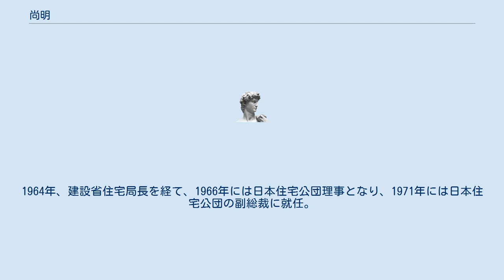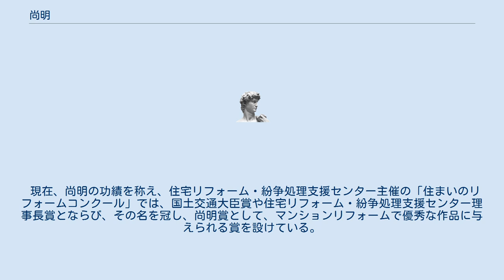尚明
尚 明（しょう あきら、1915年4月5日 - 1991年6月11日）は日本の官僚。
元日本住宅公団副総裁。
 琉球王国最後の国王・尚泰王の六男・尚光の息子として東京都に生まれる。
1933年旧制武蔵高等学校卒業後、1938年に東京帝国大学を卒業し、大蔵省営繕管財局へ入省。
1964年、建設省住宅局長を経て、1966年には日本住宅公団理事となり、1971年には日本住宅公団の副総裁に就任。
その後も日本住宅リフォームセンター（現在の住宅リフォーム・紛争処理支援センター）初代理事長をはじめ住宅産業情報サービス、性能保証住宅登録機構などの理事長を務めた。
 また、日本におけるダイニングキッチンの発明者としても知られている。
詳細はNHKのテレビ番組『プロジェクトX〜挑戦者たち〜』（妻へ送ったダイニングキッチン〜勝負は一坪・住宅革命の秘密〜）に詳しい。
 現在、尚明の功績を称え、住宅リフォーム・紛争処理支援センター主催の「住まいのリフォームコンクール」では、国土交通大臣賞や住宅リフォーム・紛争処理支援センター理事長賞とならび、その名を冠し、尚明賞として、マンションリフォームで優秀な作品に与えられる賞を設けている。
 妻はたこさんウィンナーの考案者として有名な料理研究家の尚道子。